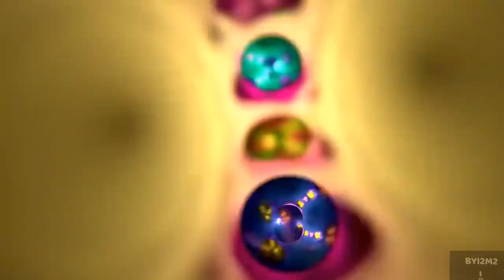Most Psychedelic music ever - Cell - Floating retention extended HQ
Audio: modified and extended by TillTheEnd
Video: artwork by Scott Draves and the Electric Sheep